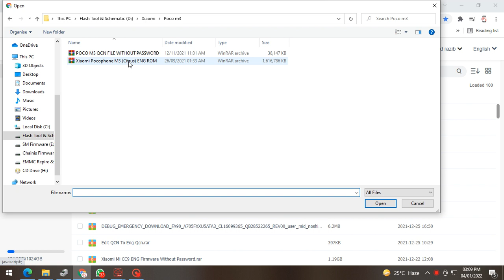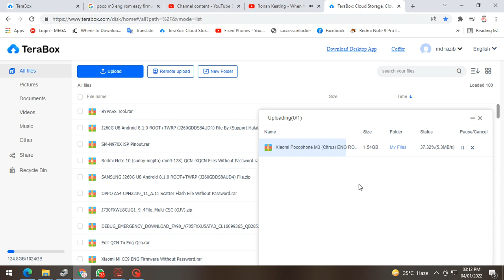Xiaomi Pocophone M3 (Citrus) ENG ROM Without Password By GSM Solution BD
GSM Solution BD

All Flash File Free
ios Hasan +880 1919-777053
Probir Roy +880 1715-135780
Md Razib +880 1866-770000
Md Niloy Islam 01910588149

GSM Support Here
Please join Here